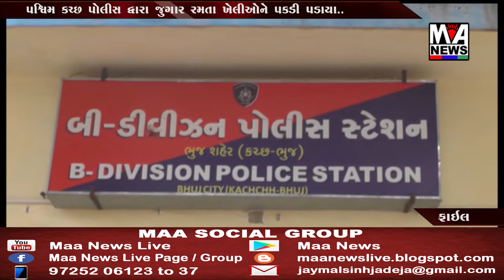ભુજ B ડિવિઝન પોલીસ સ્ટેશન દ્રારા માધાપર ખાતે ઇંગ્લિશ દારૂનો જથ્થો ઝડપી પાડવામાં આવ્યો....